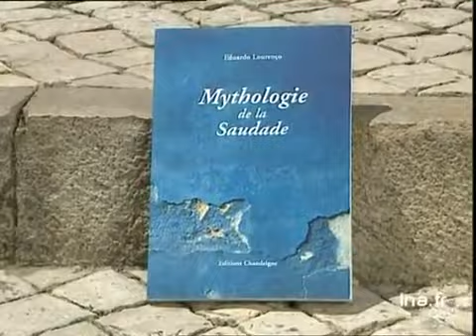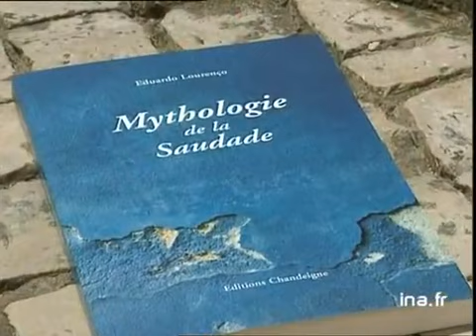[Eduardo Laurenco : Mythologie de la saudade]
22 mai 1998
- C'est dans au Quartier Alfama, un des plus anciens de la capitale portugaise, que nous retrouvons Olivier BARROT qui tente de définir la saudade, sorte d'humour mélancolique. Il présente ainsi le livre d'Eduardo LAURENCO "mythologie de la Saudade". Images d'archive INA